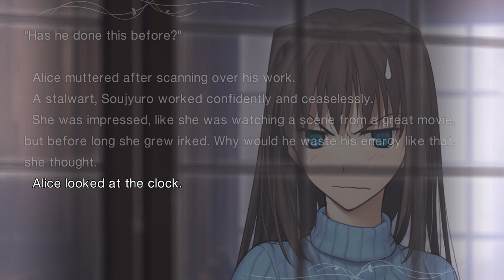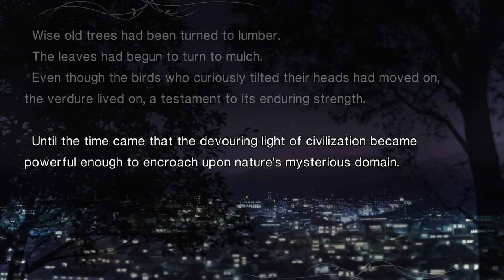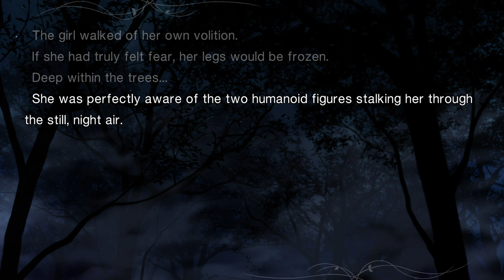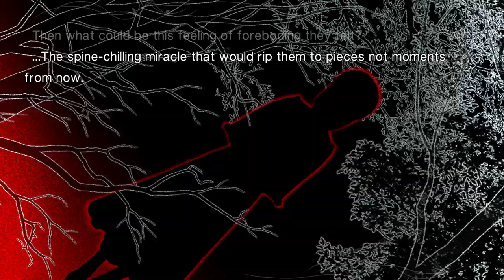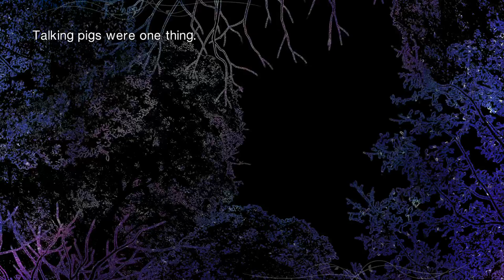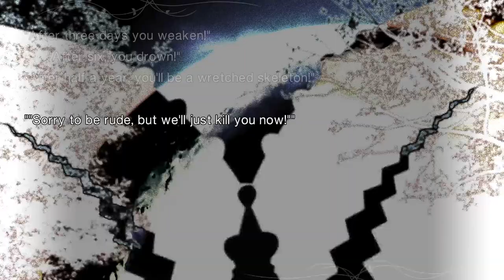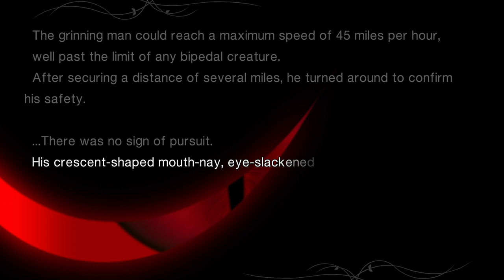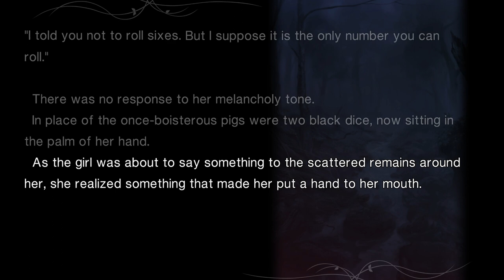Witch on the Holy Night (Demo) / 魔法使いの夜 (体験版) #3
English title: Witch on the Holy Night
Japanese title: 魔法使いの夜 (まほうつかいのよる)

Platform: Windows, PlayStation 4, Nintendo Switch

Release:
[JP] April 12, 2012 (Windows / 1st ver)
[JP] August 10, 2012 (Windows / Normal ver)

No demo guidelines
Please keep in mind that videos cannot be uploaded depending on post-release guidelines